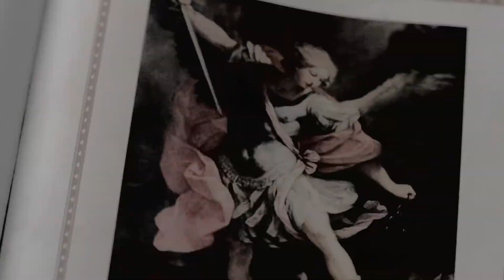Supernatural// This Road will Take Me Home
The sun came up on Monday morn,
The world was all in flame.
It's all a mortal man can do,
To make it right again.

Swing and turn Jubilee
Live and learn Jubilee

The moon came up I stood my ground,
And swore to not give in.
To never rest and do my best,
To rid this world of sin.

The one who spoke cried tears of hope,
That we might change in time.
And when I looked into her eyes,
The fear I saw was mine.

The time had come to travel on,
I made my way alone.
My soul will mend at journey's end,
This road will take me home.

My first Supernatural video. :)

I am in LOVE with this song! When I first heard it the documentory "Paperclips" it just screamed Supernatural! But let me tell you, this was a bitch to render. First it wouldn't let it render cause of not enough room so I had to save it in avi. format.

Now I have to upload it again. I hope it works this fucking time. School's out for me! :)

*UPDATE* I had this uploading all weekend when I went to the lake house and it still didn't fucking load! I'm so pissed! So I had to render again and fucking uploading it again! Why are you such a bitch to me Sony Vegas! I didn't forget you you bastard computer *Kicks the computer* I think i am done with my rant.